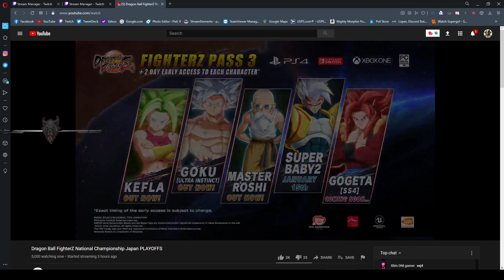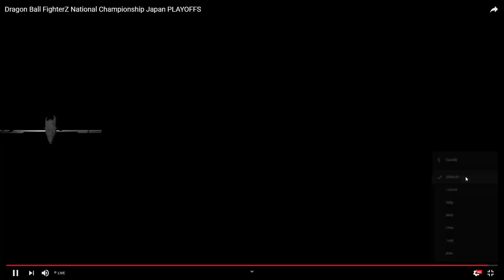REACTING LIVE ON THE PLAYOFFs - Super Baby 2 & SSJ4 GOGETA COMING TO DBFz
`Thank You ALL ! For The Support Hope You Enjoy !!